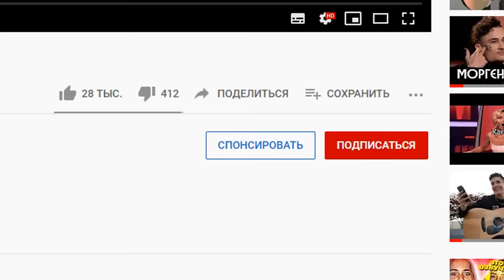ГИТАРИСТ поёт ЛЮБУЮ ПЕСНЮ В ЧАТ РУЛЕТКЕ 2 | Пикап с гитарой в чатрулетке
ГИТАРИСТ поёт ЛЮБУЮ ПЕСНЮ В ЧАТ РУЛЕТКЕ 2 | Реакция девушек на гитару. Рубрика: Гитарист в Чатрулетке 18 by Хижина музыканта